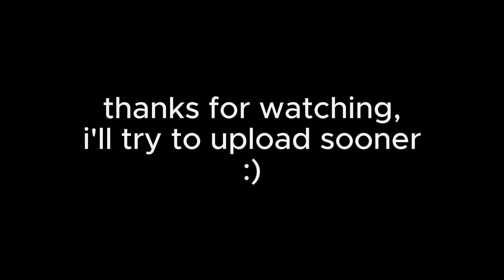deimos self-grenade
lmao